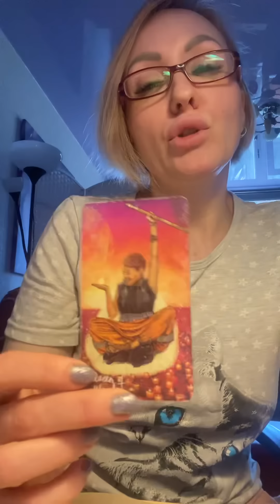Что придет в вашу жизнь в ближайшее время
За личным раскладом пишите ватсап 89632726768
Вопрос 500₽
Диагностика негатива, пар,детей, помещений, домов, финансового канала на воске.
Обряды, чистки, защита.